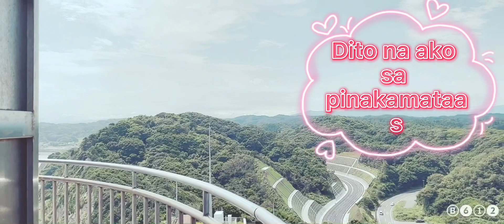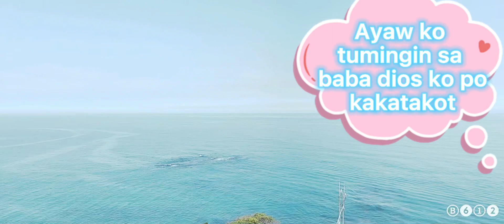SHIOYAZAKI LIGHT HOUSE IN IWAKI